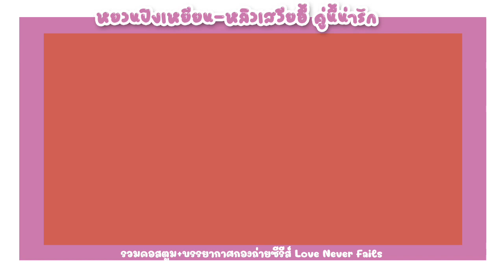หยวนปิงเหยียน-หลิวเสวียอี้ คู่นี้น่ารัก | รวมคอสตูม+บรรยากาศกองถ่ายซีรีส์ Love Never Fails